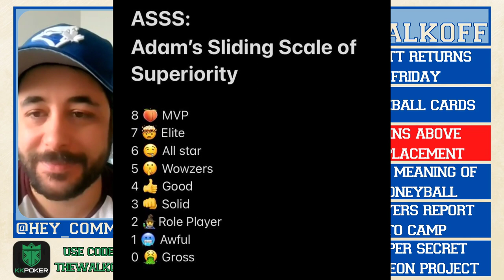Advanced Metrics like WAR and OPS+ HURTING baseball!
Did you know OPS+ Stands for "On Base% Plus Slugging% Plus"? its dumb, and so is Wins Above Replacement.